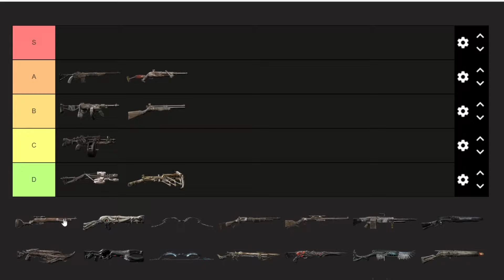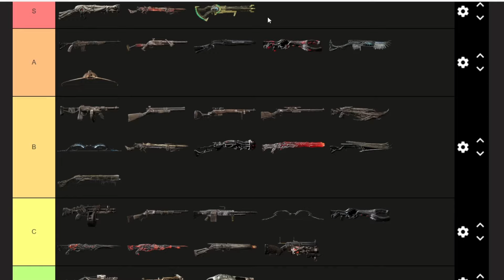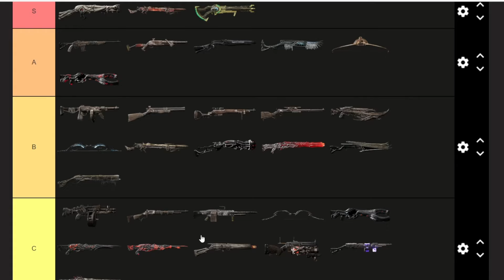Remnant 2 - The Perfect Long Gun Tier List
My long gun tier list currently in Remnant 2